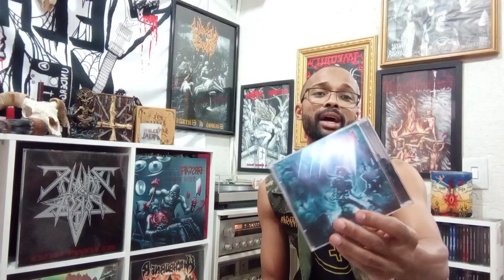DICA DO VELHO / DUNKELL REITER